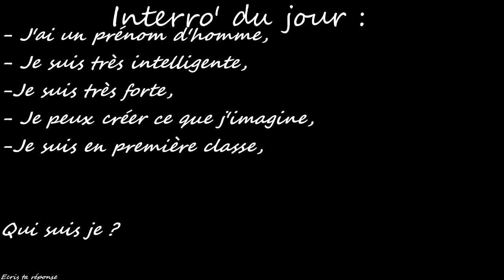5 ANIMES OÙ LE HÉROS EST TRANSFÉRÉ DANS UN AUTRE MONDE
plus▼

Hello les gens !!! C'est Antho Sensei aujourd'hui on va parler de

                                        『 Antho Sensei』

                                         『 Remerciements 』